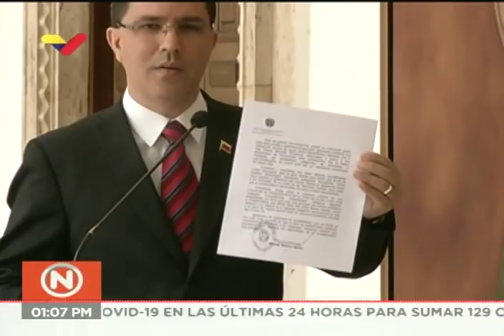Maduro envía carta a pueblos y gobiernos del mundo denunciando agresión de EEUU contra Venezuela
El Presidente venezolano, Nicolás Maduro, envió este lunes 30 de marzo de 2020 una carta a Jefes de Estado y pueblos del mundo en la que resume los graves hechos ocurridos en los últimos días contra su país en medio de la pandemia de coronavirus Covid-19, cuando el gobierno estadounidense y el colombiano, en lugar de unirse a las tareas de prevención y control de la pandemia, patrocinaron el intento de intentar causar actos terroristas en Venezuela por parte del exmilitar Clíver Alcalá y Juan Guaidó. En la carta, se resume cómo, una vez puesto al descubierto y admitido el plan por sus perpetradores, Clíver Alcalá es «rescatado» y trasladado a Estados Unidos al tiempo que se emiten acusaciones de narcotráfico y terrorismo contra el Presidente Maduro y otros miembros del gobierno venezolano, solicitándose recompensas por su captura. El gobierno venezolano denuncia estos lamentables hechos, solicita el apoyo de los países y pueblos del mundo y la condena contra esta agresión imperialista.